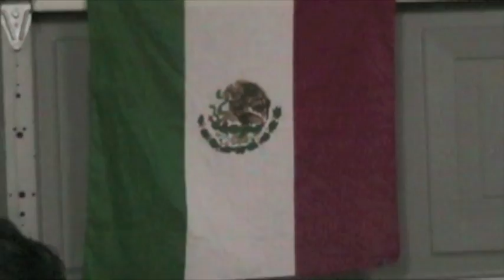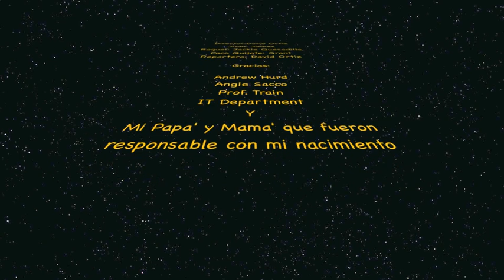Youth Pregnancy/Juan el Rapero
First video